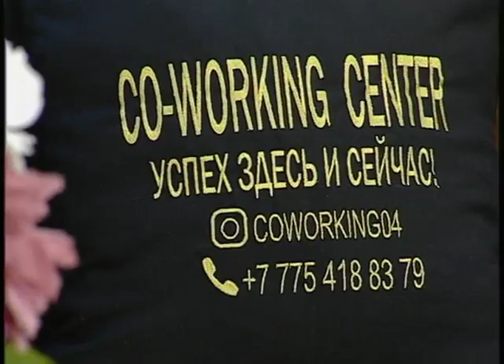ТВоё утро (Рика ТВ) от 4 мая 2018 года